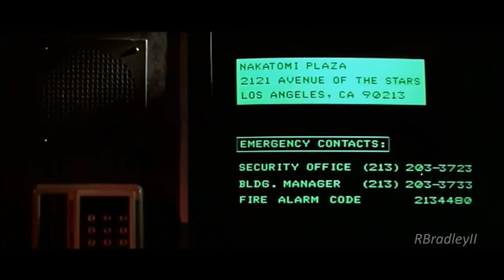EMERGENCY CALLS ONLY (meme)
No pizza.